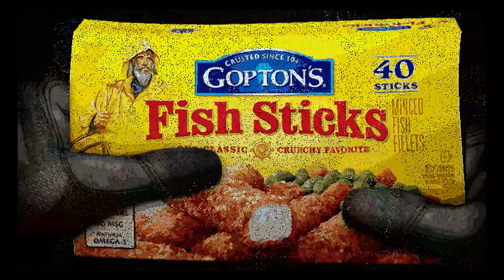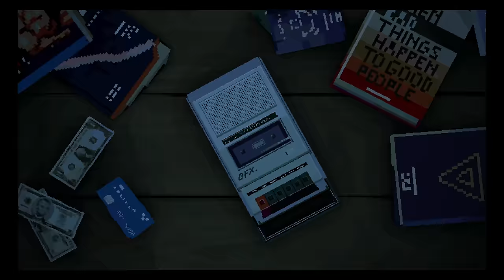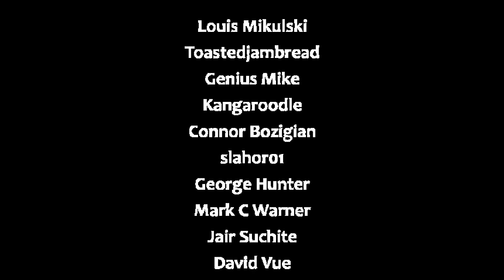Jesus Part Two - Part One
With the voices of   @Joel-Haver   @theminutehour @AFoxinSpace